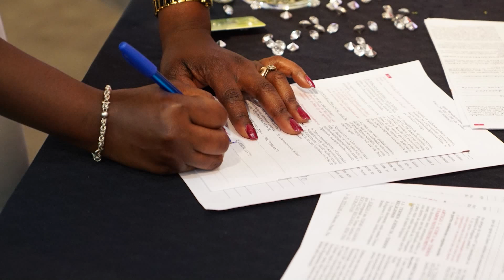Consagrações Novos Diáconos 2018 - Província Tojal